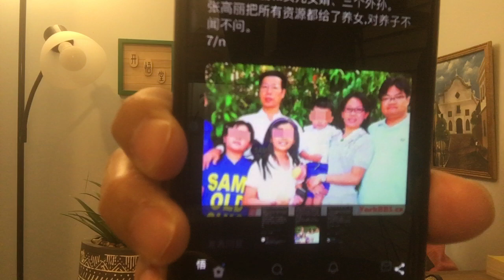KWT2927这可能是真相:张高丽与彭帅20211109-4【开悟堂-悟里看世界】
🔔微信群：请加huatangchun100好友，邀请进群🤝(特别说明：微信群是收费群，每月10元，分享开悟堂公开的音频🍵)